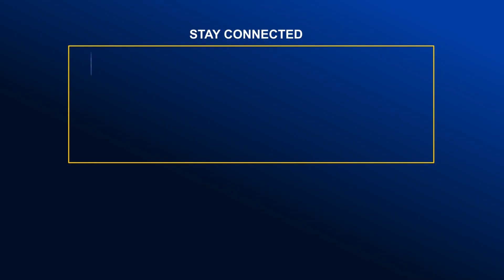দেশে মৌলবাদ এবং সাম্প্রদায়িকতার বিস্তার রোধে সক্রিয় হওয়ার আহবান | Global TV News